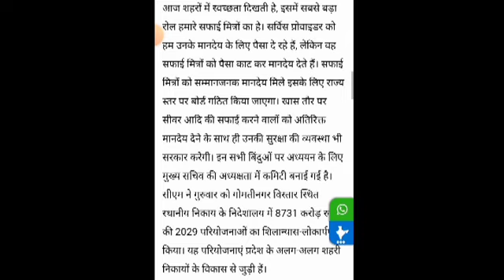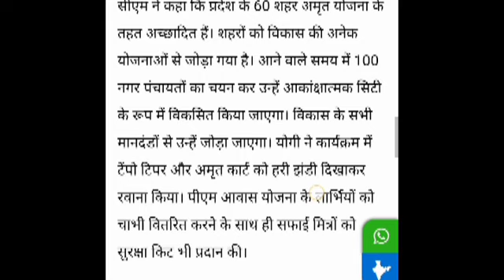यूपी सफाई मित्रों के वेतन को लेकर सीएम योगी ने की घोषणा नया नियम लागू